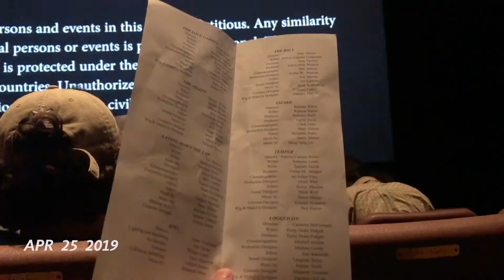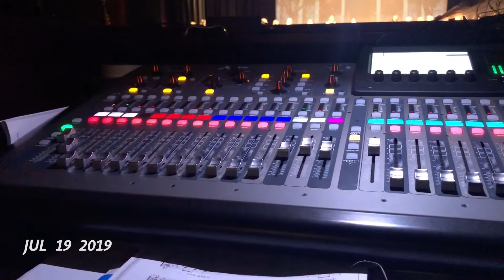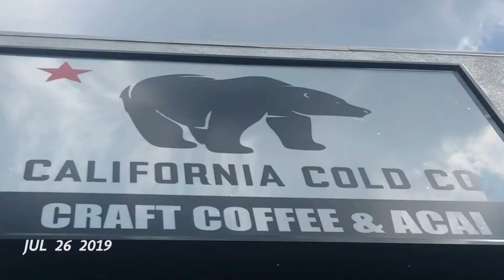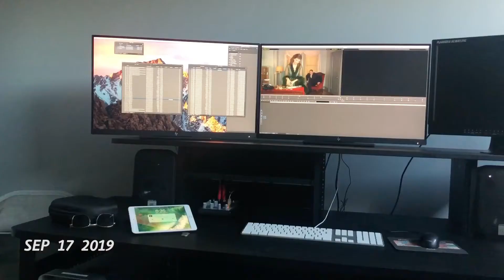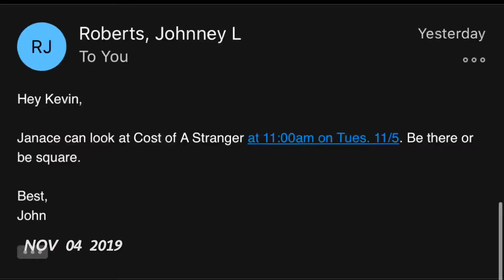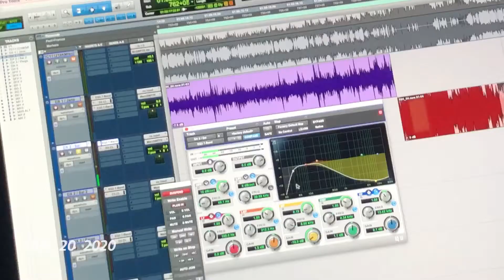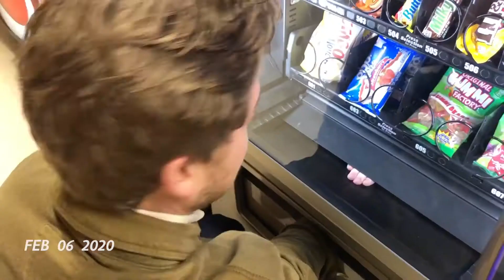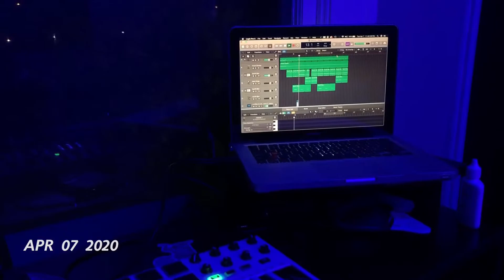1SE YEAR FOUR!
Cataloging my life, from the end of my 3rd year at uncsa all the way to the middle of the helpless, panicked, existential self isolation i face today. what. a. trip. and thank you for everyone in my life who was apart of this video and not featured! i may not know you well, but i love you all. dont be a stranger

something ive been pondering lately.. i had always been a little upset at the april 19th start date of these, because it falls basically right at the end of the school year but misses all the fun end of year things that happen late april early may, and it meant that my entire college career would be technically captured in five of these videos, and not four. with all those events cancelled and no more trips to uncsa campus happening, i can technically now say the entirety of my college career (excluding a virtual? graduation?) are now all on display in these videos. its a really private journey, honestly. and im happy to share it with any who want to watch my life flash before their eyes.